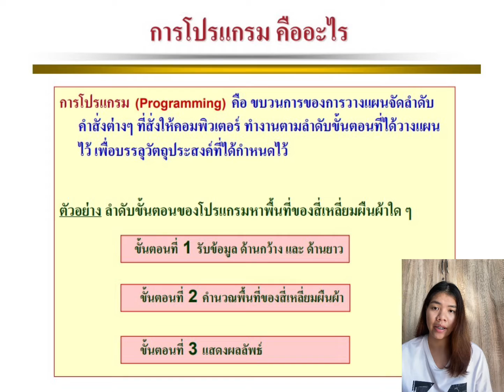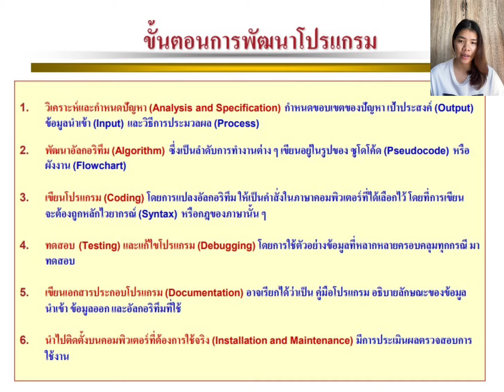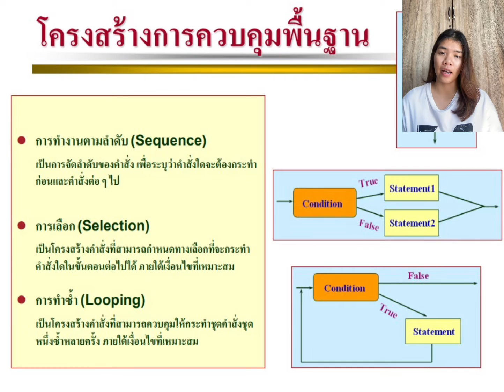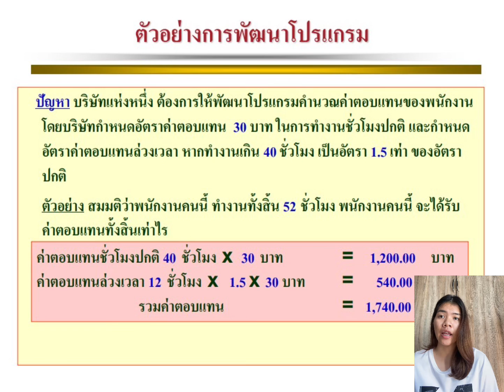การโปรแกรม (Programming) #1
จัดทำโดย นางสาววะระนัน คำภิระ รหัส 63365731
นักศึกษาคณะวิศวกรรมศาสตร์ สาขาวิศวกรรมอุตสาหการ
วิดีโอนี้เป็นส่วนหนึ่งของรายวิชา 305171 Computer Programming